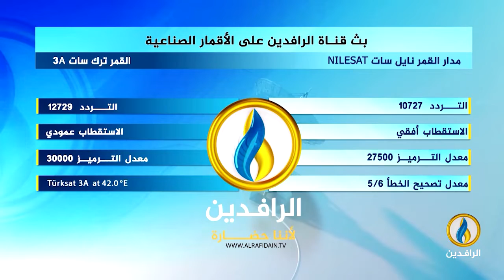حديث_العرب | على مكتب المبعوث الأممي.. ميليشيا الحوثي تضع شروطًا للتفاوض مع الحكومة الشرعية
ضيوف الحلقة:
ياسين التميمي - كاتب وباحث سياسي
- عادل المسني - باحث في العلاقات الدولية
تقديم:
محمد العبيدي